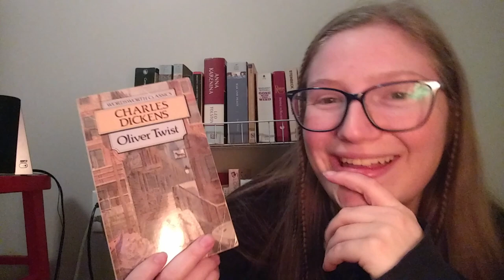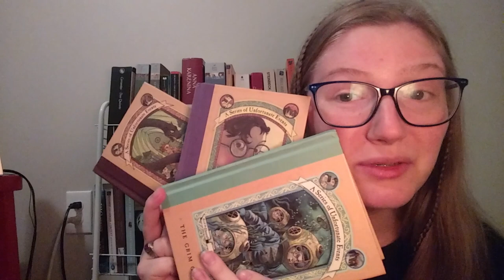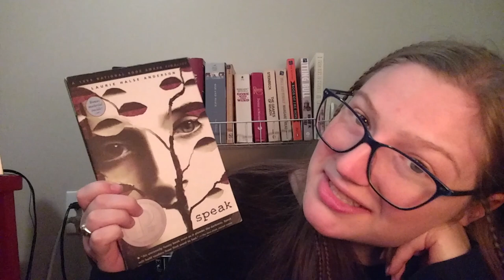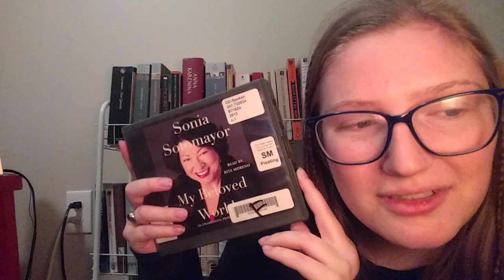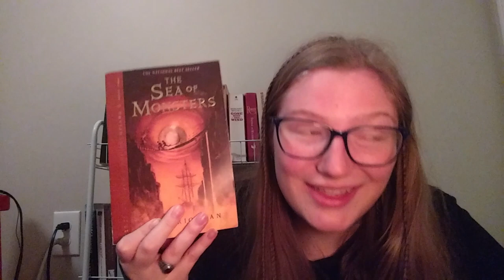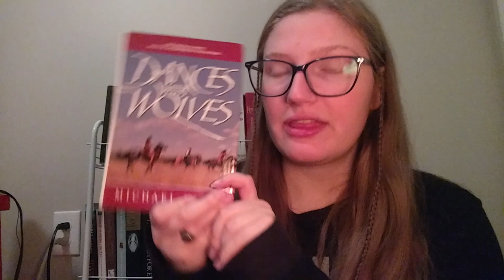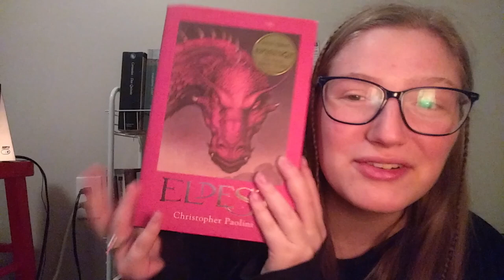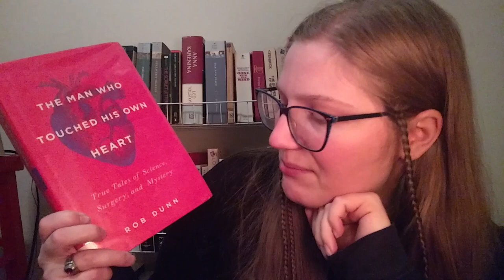Big Book Haul from the Library Book Sale! [CC]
Hi I am EmmaAbe Books! Today, I am going through all the books I got at the Winter Cincinnati Book Haul! I am new to YouTube and to BookTube. I am very excited to get to know more of you in the future. let me know your thoughts on all my books! I love them.

Books Mentioned:
A Tale Of Two Cities
Oliver Twist
Jane Eyre
Of Mice and Men
The Pearl
The Reptile Room
The Miserable Mill
The Grim Grotto
The Book Thief
The Origin of Species
Speak
Che
Mao the Unknown Story
Heros
The Art Of Fullmetal Alchemist
The Sea Of Monsters
The Corpse Walker
Delusions of Gender
Schindler's List
Dances with Wolves
Seven Skeletons
The Enigmas of Easter Island
Eldest
Founder's Son
Genghis Khan And The Quest For God
My Beloved World
The Man Who Touched His Own Heart